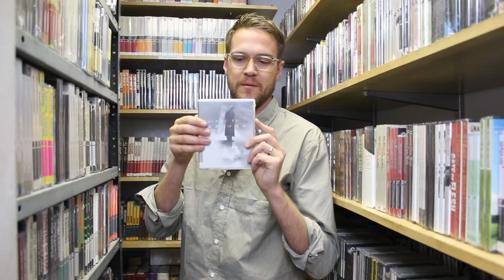Patrick Brice's DVD Picks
Patrick Brice (CREEP, THE OVERNIGHT) stopped by the Criterion Collection production office last week and picked out a few of his favorite films from the DVD closet!